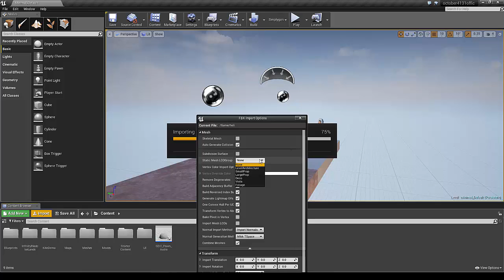Simplygon 8 - LOD Groups in Unreal Engine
A demonstration of using LOD Groups with Simplygon in Unreal Engine